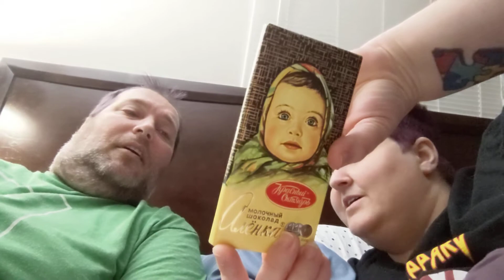Alenka Chocolate bar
not an exciting video this time.  Milk chocolate with nothing in it.  this got a thumbs up, but not the regular schtick as we would normally have for a foreign snack.